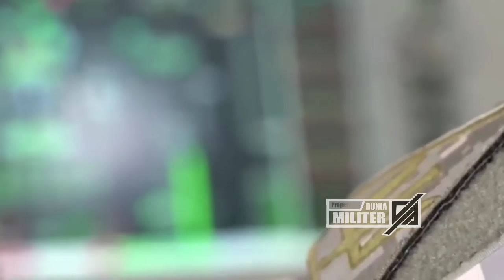BERITA TERBARU ~ TAKTIK MAUT UKRAINA-TURKI BALAS SERANGAN RUSIA...